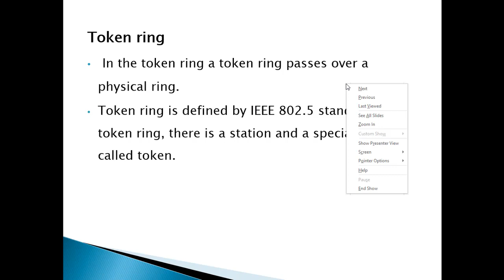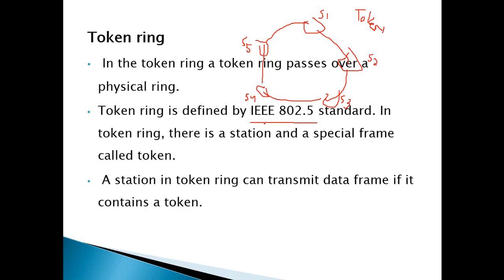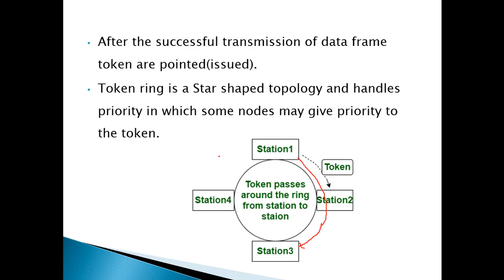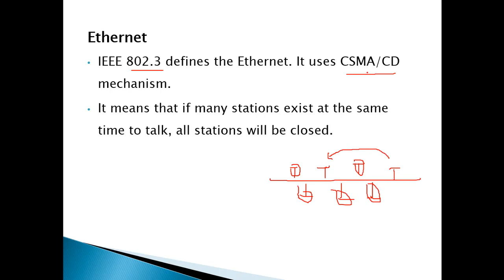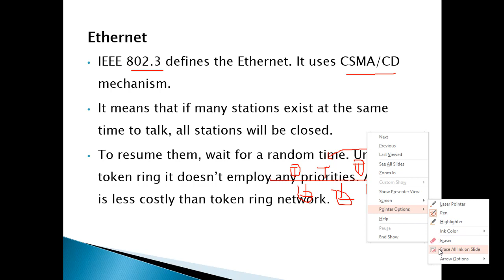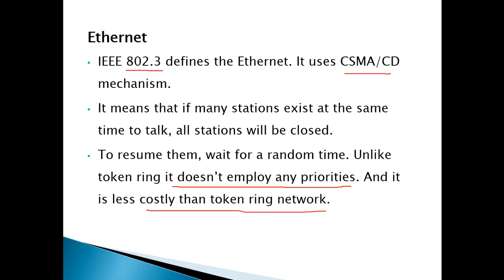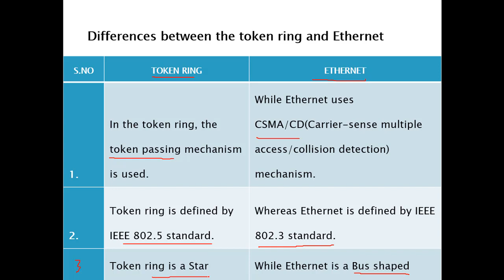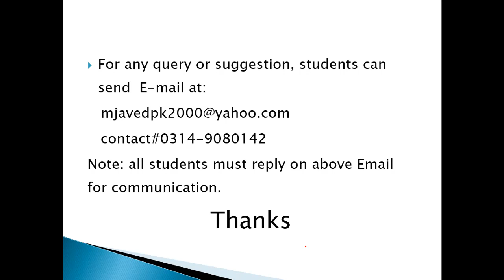Differences between Token ring and Ethernet in Urdu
We will see the differences between Token ring and Ethernet in this video.